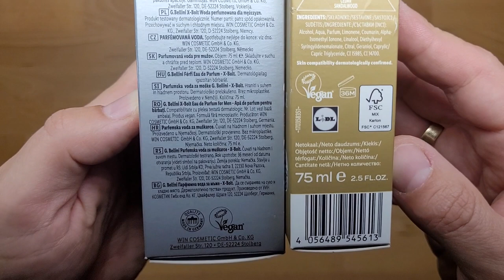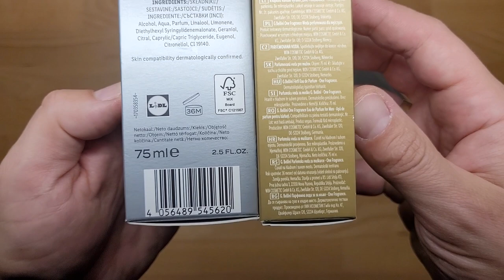G. Bellini One Fragnance & G.Bellini X-Bolt Lid UNBOXING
Do you like Gray Boss? Well, of course you like it... Who doesn't like or even love the flagship fragrance from Hugo Boss. Dior has Fahrenheit, Lalique has Encre Noire, Burberry has London, Paco Rabanne has One Million, JPG has Le Male, Adidas has Active Bodies, Hermes has Terre, Chanel has No 5, and Hugo Boss has Bottled, aka No 6, aka Gray Boss. No matter what, no matter what its current grand premiere, no matter what fashion and trends have changed - Boss Bottled, premiered in 1998, has been celebrating its uninterrupted triumph for almost 20 years. This is hardly surprising, because although "apple pie" does not make such a devastating impression and is not as charismatic in its impact on living organisms as Terre, One Million, or Fahrenheit - but it has its own specific, unique, "catchy" and simply captivating charm. Its charm captivates the second generation of men (and, above all, their women), who appreciate its warm, appetizing, casual and devilishly pleasant sound. There have been a million fakes and inspired as many "original" variations - inspired by its intimate and perfectly tailored bouquet.

Do you want to smell like a star without spending a fortune? Can a luxurious fragrance smell like pennies? There are many indications that yes! Learn the secret of cheap perfume substitutes from Lidl!

Do you believe that perfumes for PLN 14.99 can compete with Chanel or Dior? Many people dream of luxurious fragrances, but budget constraints are often a barrier. This is where Lidl comes to the rescue, offering cheap substitutes that win the hearts of perfume lovers. But are they really worth your attention?

Discover cheap substitutes at Lidl

Lidl has both affordable versions of the perfume for women and men. Substitutes for luxurious fragrances, offered under the name Suddenly, are extremely popular among women. The discount store's assortment includes as many as four different variants of these perfumes:

Suddenly Chalou - replacement for Chloe ChloeSuddenly Femelle - replacement for Lancome La Vie Est Belle perfume Suddenly Lovely - replacement for Dior J'adore perfume Suddenly Madame Glamor - replacement for Chanel Coco Mademoiselle perfume
  Men looking for cheap alternatives to expensive perfumes can pay attention to G.Bellini products. Similarly to the women's collection, four different fragrance versions are also offered:
G.Bellini Deep - a substitute for Bleu de Chanel perfumeG.Bellini Homme - a substitute for Dior Sauvage perfume G.Bellini One Fragrance - a substitute for Paco Rabanne 1 Million perfume G.Bellini X-Bolt - a substitute for Hugo Boss Bottled perfume

Both the G.Bellini men's perfume and the Suddenly women's perfume in Lidl are available in 75 ml bottles. Their standard price is PLN 14.99, but they are often offered on promotion.

Test and decide: Is it worth buying perfume from Lidl?

Are cheap discount perfume substitutes as good as the originals? Fragrances from Lidl are surprising in their similarity to expensive brands. Although they are not perfect copies, the differences are minimal. The lack of typical "chemical" notes in these cheap perfumes is an additional advantage. However, some of them may not be very durable.
  Before you decide to buy, try the testers available at Lidl. If the scent suits your preferences, don't hesitate to buy them. Perfumes from Lidl are an excellent alternative to expensive brands, offering decent quality at a much lower price. Both the Suddenly collections for women and G.Bellini for men receive many positive opinions. They are not perfect copies, but at this price, it is worth giving them a chance.